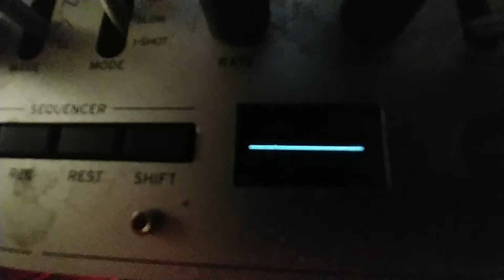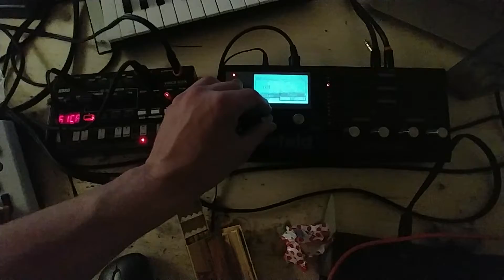Balaton - radiohead mashup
kesz az egesz, creep